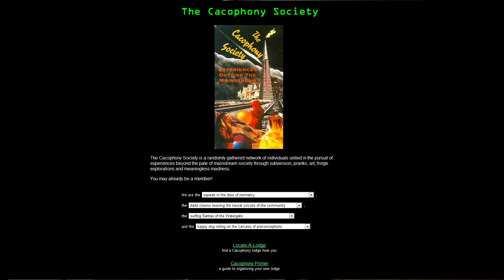gnimmaj erutluc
So uh, THIS IS A THING. Hopefully it's not your first episode. but what if it WAS?